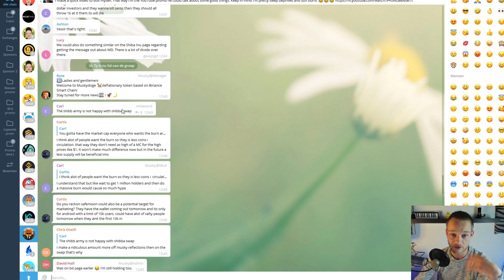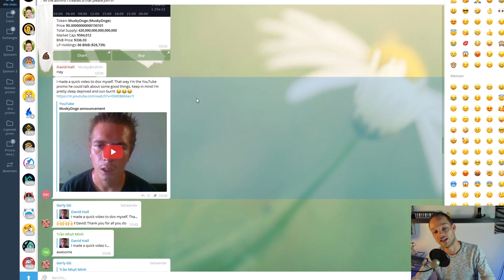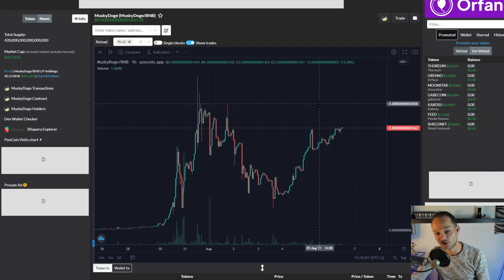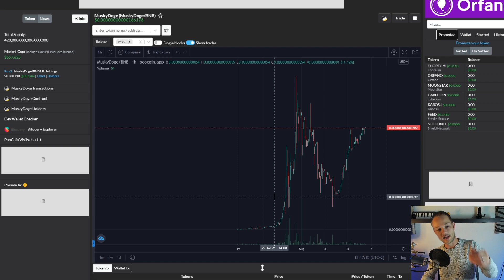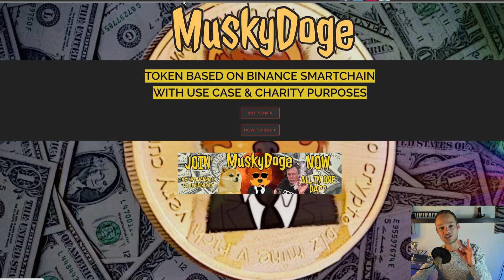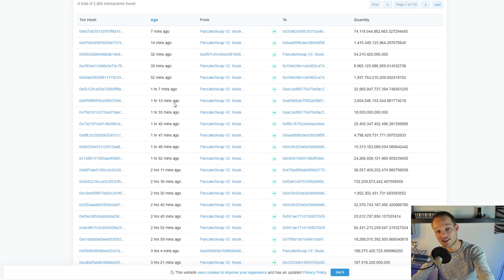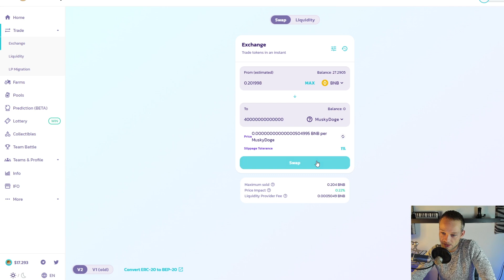THE MUSKYDOGE ARMY WAS BOMBING ME SO I COULD NOT LONGER IGNORE THIS CRYPTO GEM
The MuskyDoge army is strong and very upcoming! The dev is out there on Youtube, the project is fresh and the community is strong! What else do you need? Join the army:

0:00 The army was coming for me
1:35 I give away some crypto
2:20 I love the community
3:37 Healthy price chart
6:46 What is MuskyDoge exactly?
9:28 How to buy MuskeyDoge?

Remember my video's are not me giving you any financial advise. It's my opion, take a look at it but do your own research at all times.